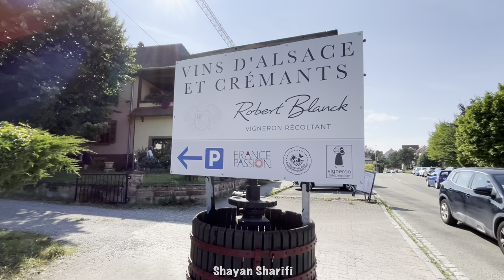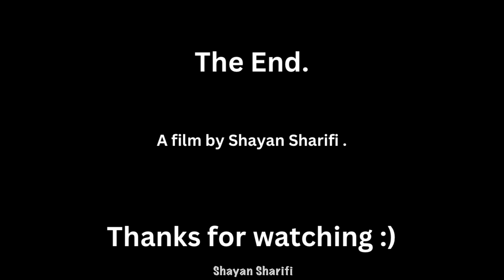شراب ناب فرانسوی | Good French Wine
سلام دوستان!
 بعد از مدت‌ها، این اولین ویدیوی من به زبان فارسی در کانال هست. در این ویدیو به یک شهر کوچک و زیبا در فرانسه سفر کردم تا شراب ناب منطقه را امتحان کنم و طعمش را تجربه کنم. خوشحالم که شما را هم با خودم به این سفر بردم. امیدوارم از این سفر لذت ببرید و نظراتتون رو با من به اشتراک بذارید!

Hello friends!
After a long time, this is my first video in Persian on the channel. In this video, I traveled to a charming little town in France to taste the region's exquisite wine and experience its flavors. I'm delighted to take you along on this journey with me. I hope you enjoy this trip and share your thoughts with me!